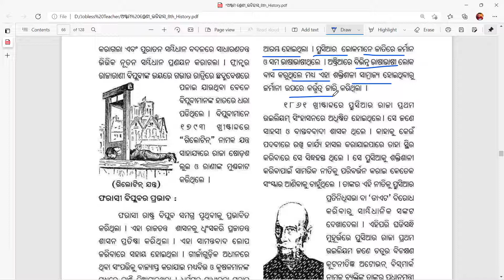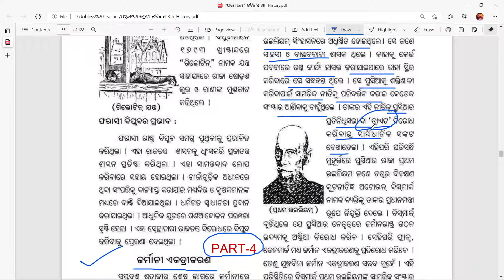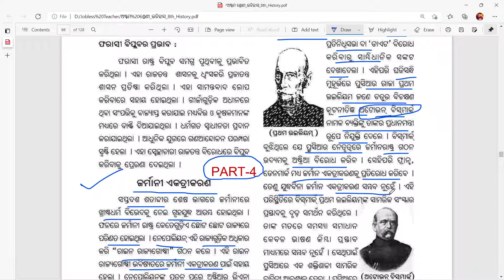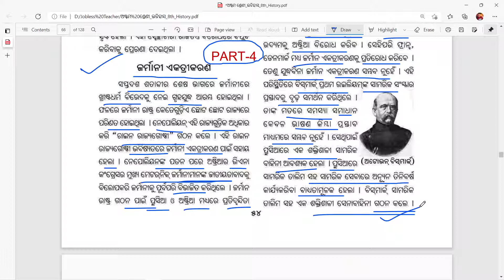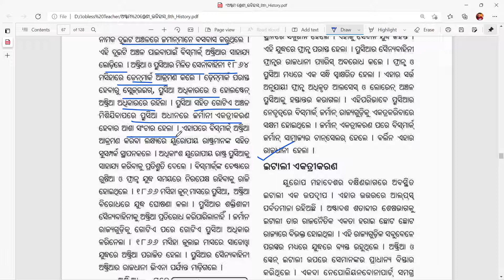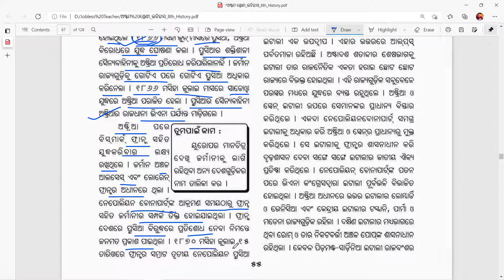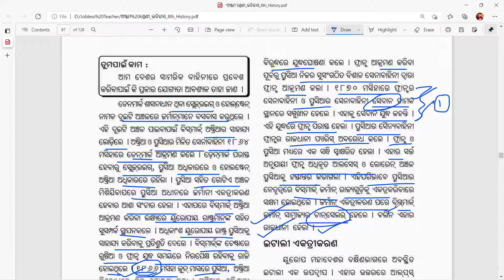Class 8 | History | Chapter 6 | Itihasa | astama sreni | Odia Medium | Part 4 @Utkal IQ ​